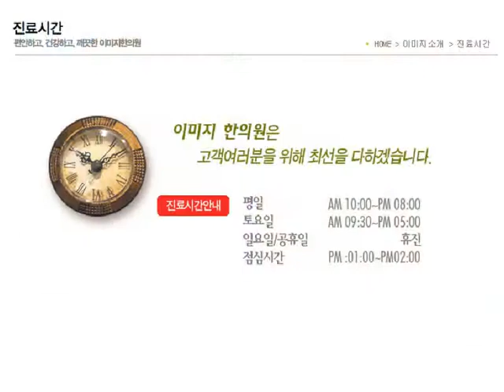배꼽춤, 밸리 댄스, 에로틱한분위기, 오스만, 터키시대, 이슬람제국, 복부튼살, 산후튼살, st침, 홍대, 서강대, 이화여대, 충정로역근처, 후산한의원, 팽창선조치료, 뱃살, 복부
밸리 댄스(배꼼춤)의 역사는 깊다. 고대 이집트 신왕국 시대 제 18왕조의 무덤 속에 현재의 밸리 댄스와 똑같은 형태로 춤을 추는 무용수가 그려져 있을 정도로 오래된 것이다. 이슬람 제국이 번영을 누리던 9~10세기경에는 정부의 보호를 받을 정도였다. 밸리 댄스는 오스만 터키시대가 되면서 터키 문화의 영향을 받아 에로틱한 분위기를 띄기 시작한다. 밸리  댄스는 "신비"의 댄스이다. 이것은 모성애와 생명의 수정, 분만의 고통과 새 생명이 세상에 나올 때의 행복을 표현하는 춤이며, 특히 여자의 몸을 위해 디자인 된 댄스로서 복부근육과 힙, 가슴 움직임이 포인트인 근육댄스이다. 베일(veil), 스틱(stick), 핑거 심벌(finger cymbal)과 초(candle) 등 많은 소품들을 사용하여 유쾌함을 더해준다. 밸리 댄스는 발레와는 달리 움직임이 자연스럽고 몸에 부담을 주지 않으며 자신들이 알지 못하는 복부 부위의 근육을 많이 쓰기 때문에 중년 여성들의 건강과 유연한 몸매를 유지하는데 매우 적합한 춤이다. 밸리 댄스는 유럽의 발레와는 달리 조용히 감상하는 춤이 아니라 관객과 댄서가 하나가 되어 박수를 치면서 즐기는 춤이다. 오늘날에는 이집트 뿐만 아니라 미국과 유럽에서도 즐겨 인기있는 춤이다.
  필자의 짧은 생각으로 아랍 문화는 이슬람 문화로 차도르 등 옷으로 몸을 가리는 문화이지만 노출에 대한 욕구로 밸리 댄스란 섹시한 댄스가 만들어진 것 같다. 현재 밸리 댄스는 우리나라에서도 성행하고 있는데 스포츠, 운동, 심지어 태교운동으로도 인기가 많다.
  밸리 댄스는 복부가 포인트가 될 수 있는데 복부는 출산 경험이 있는 많은 여성들에게 튼살이 생기는 부위이기도 하다. 복부에 살이 많아도 밸리 댄스를 출 수 없지만 복부 튼살이 있어도 밸리 댄스를 추기 어렵다. 복부의 살은 찌기는 쉬워도 빼기는 어렵다. 복부 튼살의 경우도 불필요한 지방이 많은 복부 튼살은 재생이 느리고 다른 부위에 비해 효과도 덜한 편이다. 그러므로 임신 복부 튼살은 가능한 일찍 치료를 받는 것이 좋다. 보통 출산 1달 후부터 치료가 가능하며 산욕기의 튼살 치료라고 특별한 부작용은 걱정하지 않아도 된다.